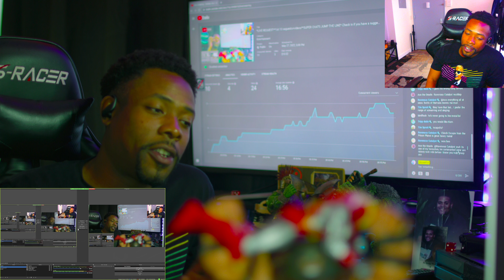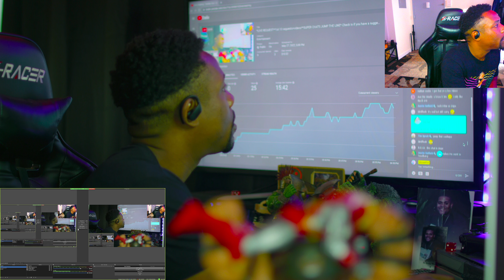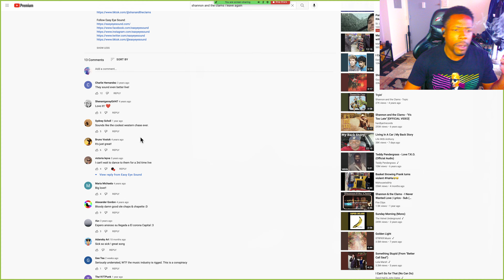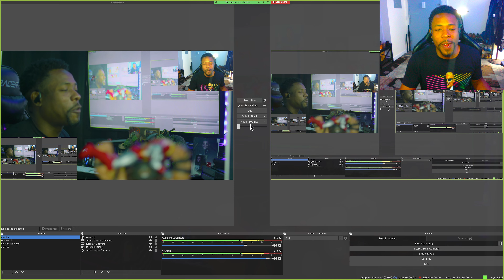SUPER CHAT request from @ BIRDFLESH ... SHANNON & THE CLAMS - I LEAVE AGAIN (REACTION)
Moseefus reacts to Shannon & The Clams.
I Leave Again is a song from Shannons & the clams 2018 album, Onion